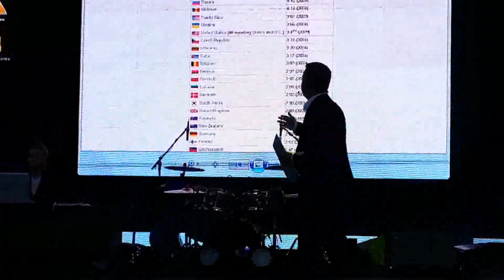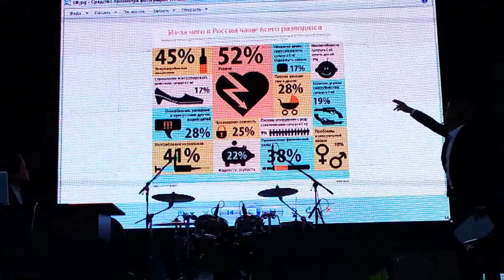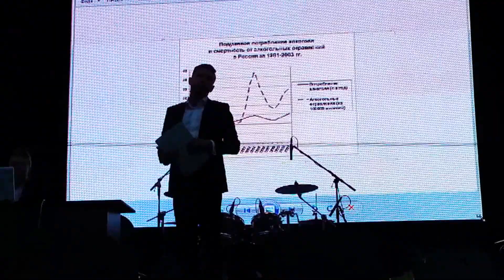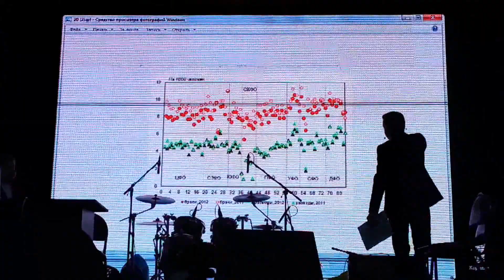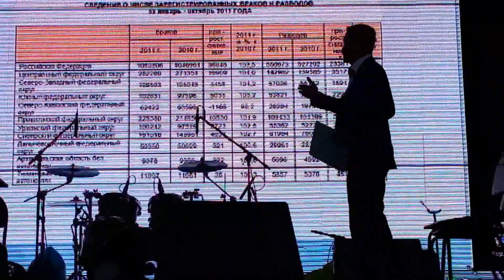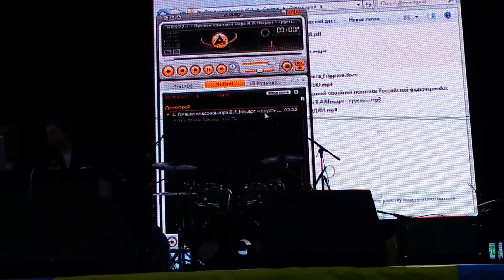Челябинский драм. театр "Рупор" - Спектакль "Домострой". Кузнецкий Мост, 30.08.2014 (Часть 1)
Фестиваль уличного искусства "Открытые улицы".